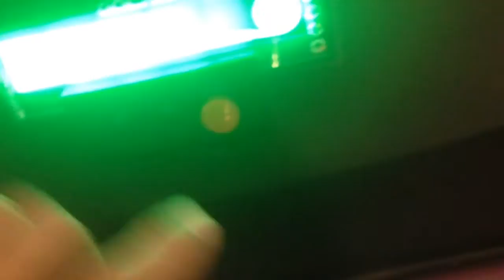Star Wars Lobby at Alamo Drafthouse Cinema in LaVista, NE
The Alamo Drafthouse Cinema in LaVista, NE has a replica Emperor's throne from 'Return of the Jedi' and an operating 10-ft Death Star in the lobby!